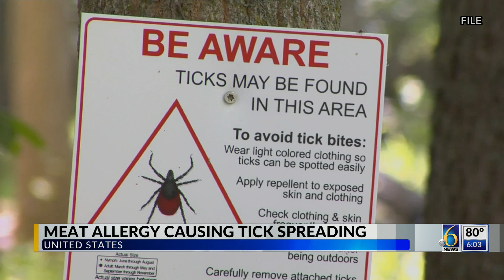Tick that causes meat allergy is spreading